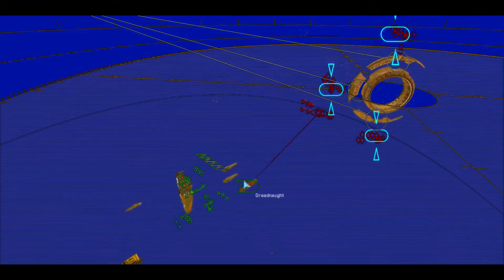Homeworld 2 Remastered 13 Balcora Gate